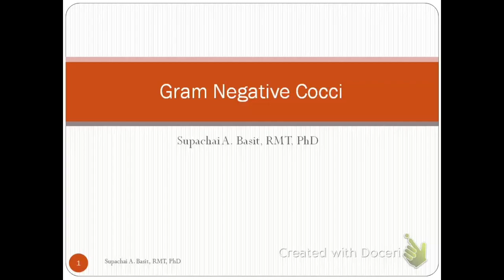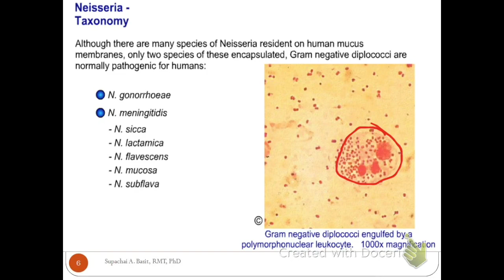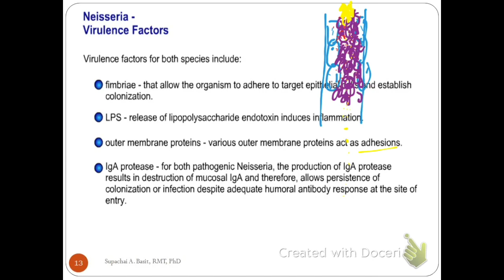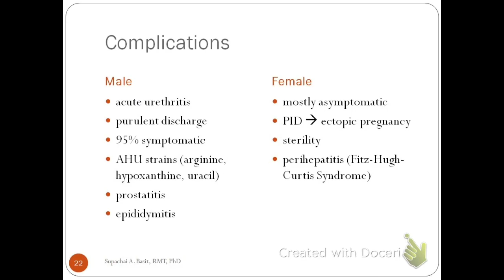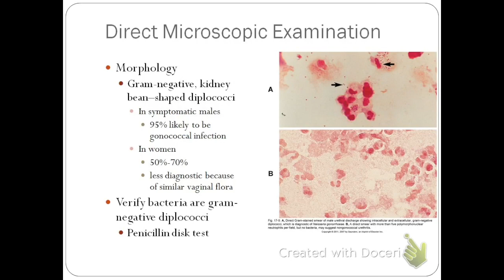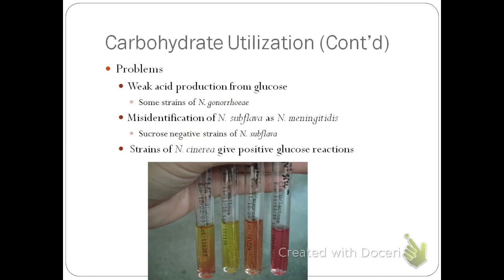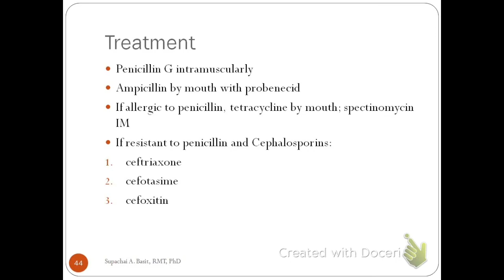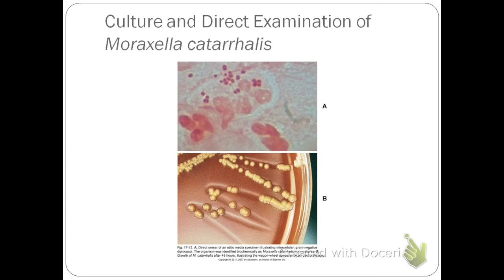Gram Negative Cocci